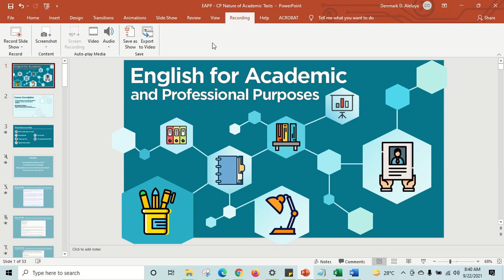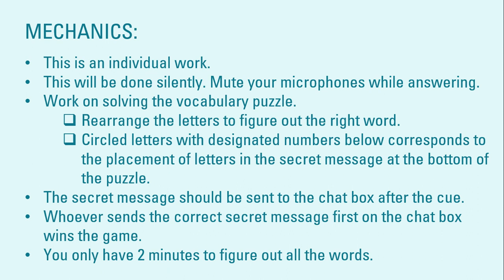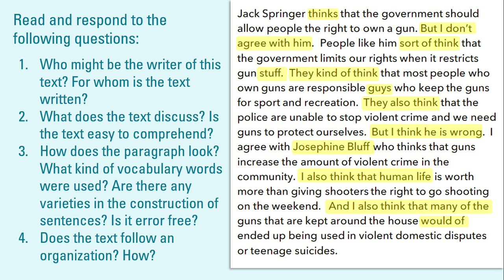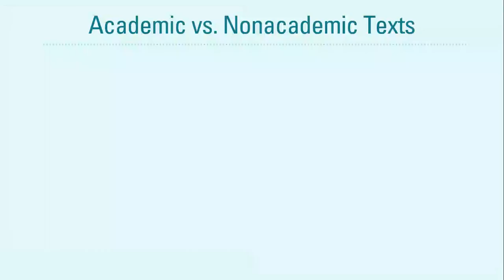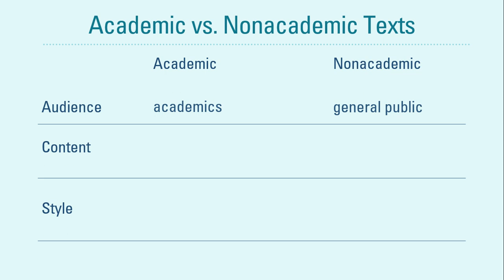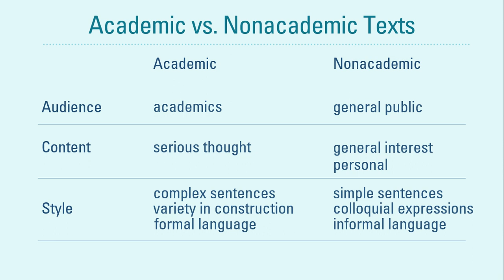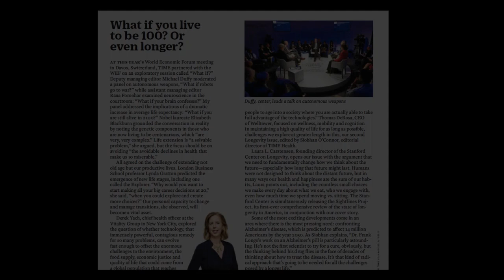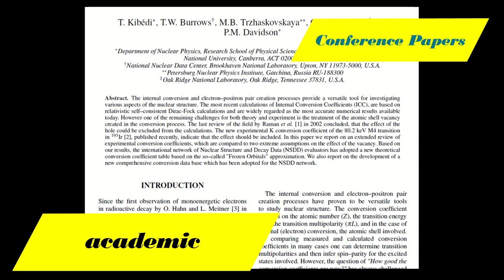English for Academic & Professional Purposes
Lesson 1: Academic vs. Nonacademic Texts

In this lesson, we look at the differences between academic and nonacademic texts.